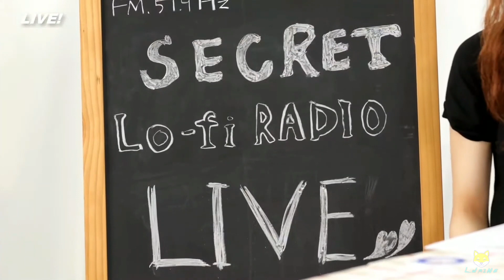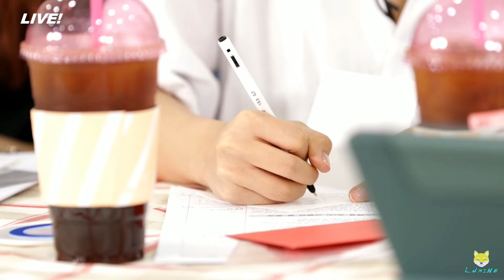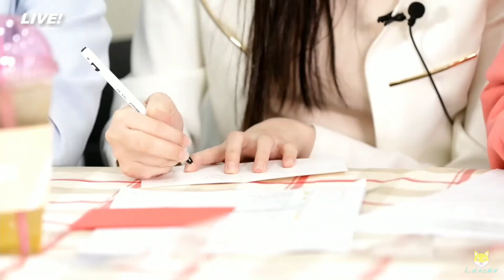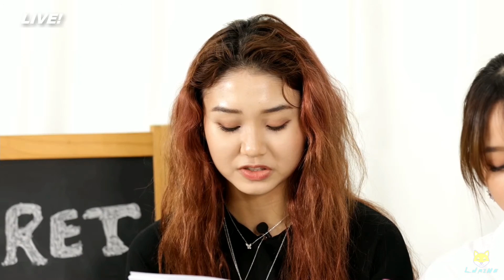Secret Number Lo-Fi Radio LIVE on Youtube HD | Part 7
Recorded of Secret Lo-Fi Radio Live on Youtube May 06th 2021 - Segment 1